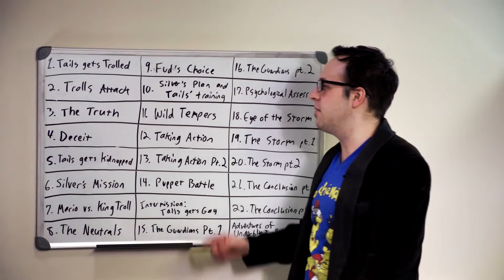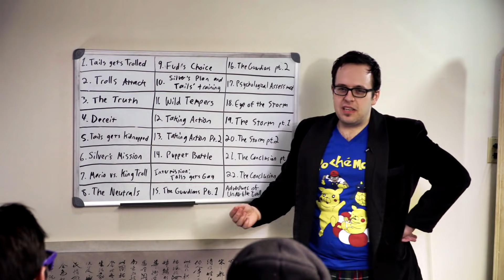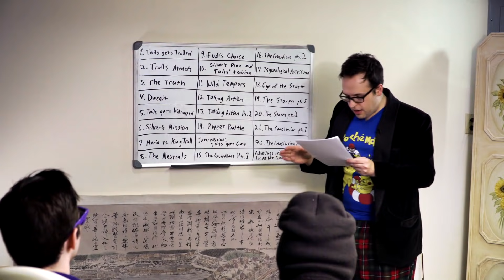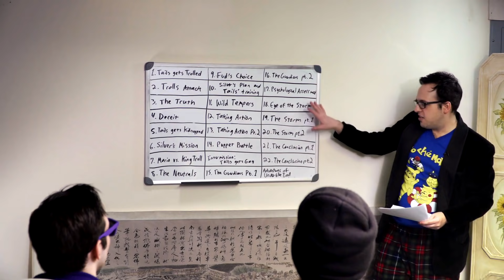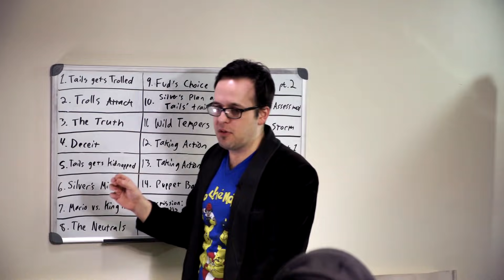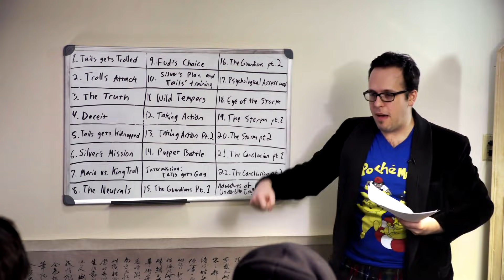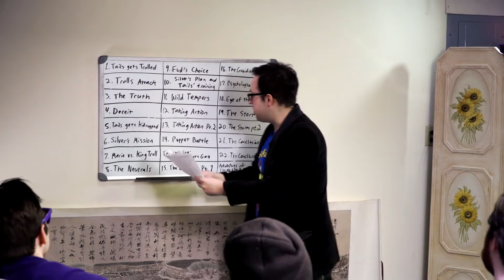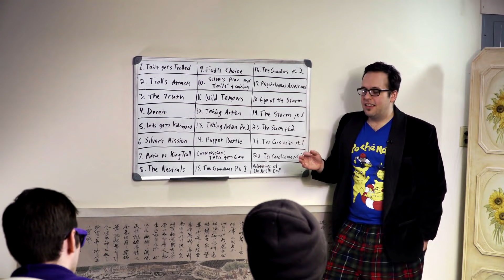Tails Gets Trolled 101 - PCP University Lecture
An overview and analysis of the story of Tails Gets Trolled by Lazerbot.

This lecture was given at Radcon, a meeting of the members of the Pro Crastinators Podcast. The Pro Crastinators' channel is here: